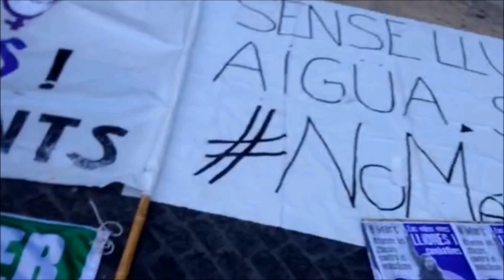25M - Miles de personas exigen su derecho a tener derechos NadieSinDerechos - Vamos!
25M - Miles de personas exigen su derecho a tener derechos NadieSinDerechos - Vamos!
25/03/2017
50 ciudades - España - Spain
Está pasando...